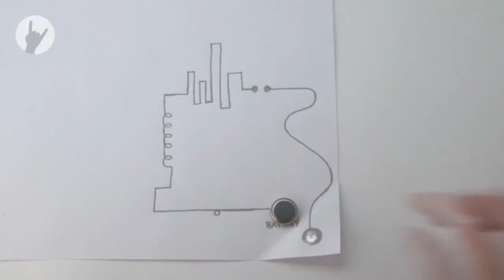инCOUBатор - №5 [большие шарики]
Подборка коротких видео  из COUB № 5
Список COUB в выпуске:
Hi, I'm Leonardo, welcome to Jackass!